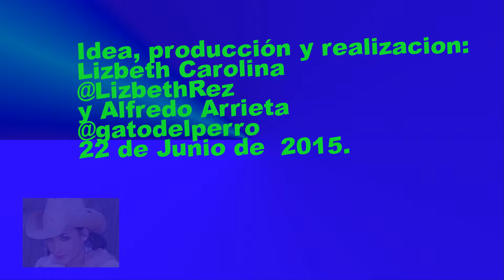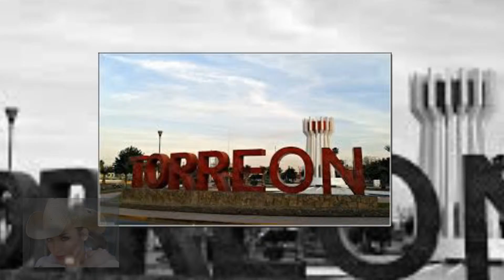Torreón Coahuila 1